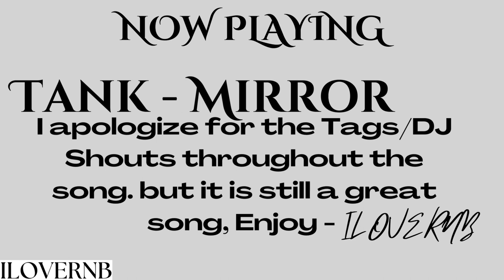Tank - Mirror (2012)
Unreleased & Rare.

I apologize for the Tags/DJ Shouts throughout the song.